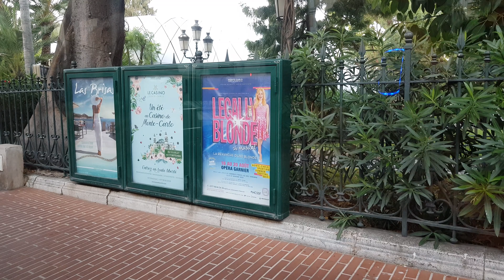MONTE CARLO driving in 4K August 2017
Samsung S8